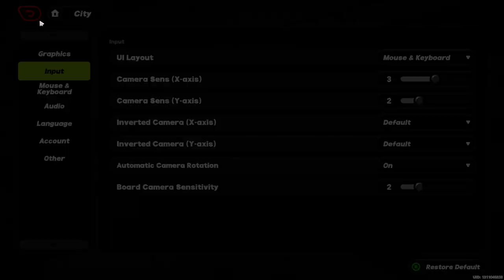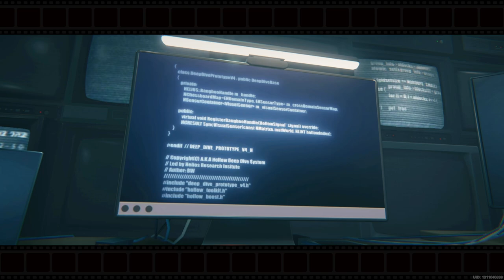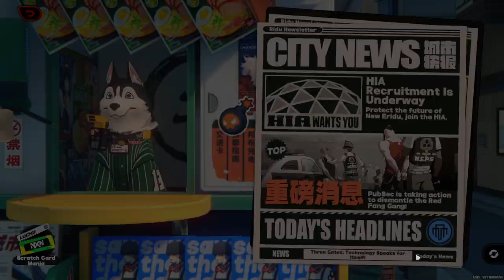Playing Zoneless Zone Zero ZZZ just for Jane Deo!!! My first playthrough!